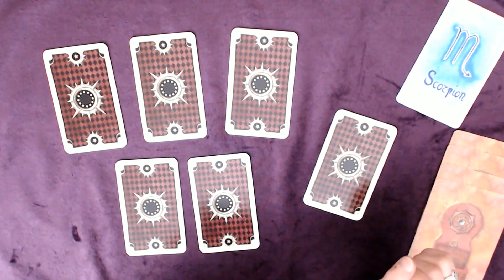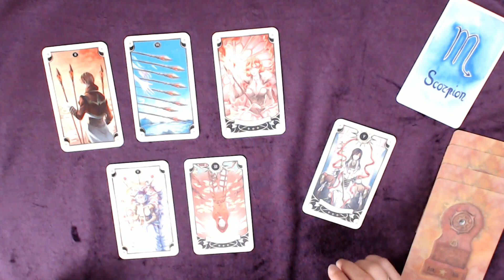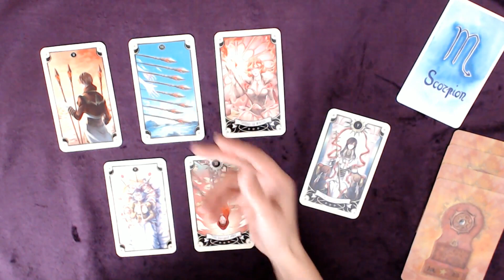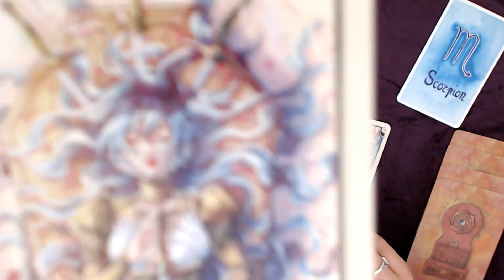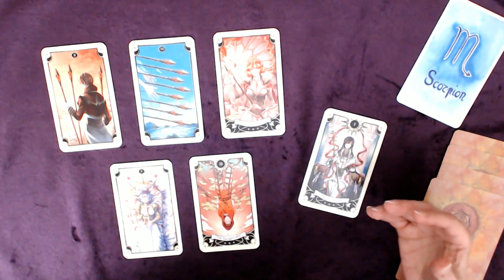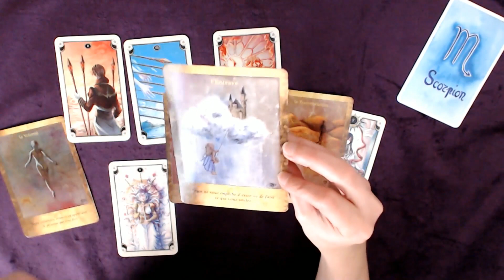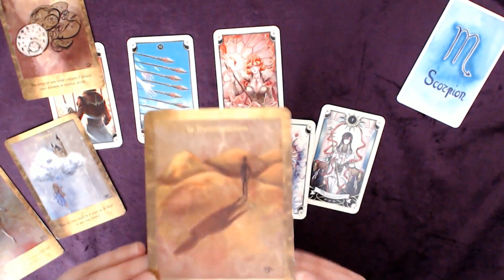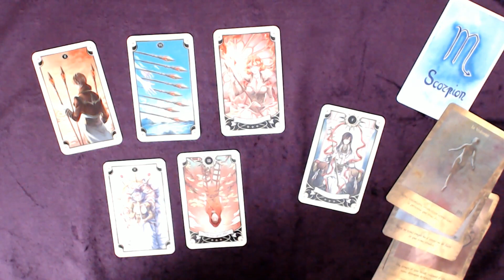SCORPION 31 Août 6 Septembre 2020 - Prenez le temps de bien asseoir les fondations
Tirage tarot SCORPION Semaine 31#août au 6 septembre 2020
↓  Infos : signes, tarots, oracles... c'est en dessous  ↓

Bon visionnage !

👉 Les TAROTS :

TAROT STEAMPUNK de Barbara Moore, Aly Fell :